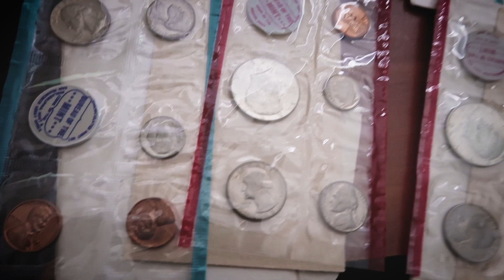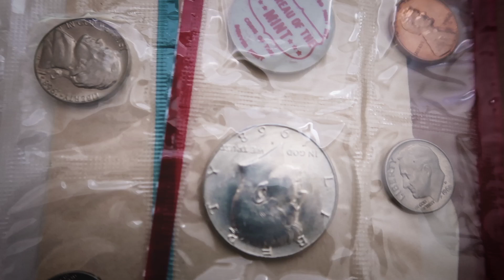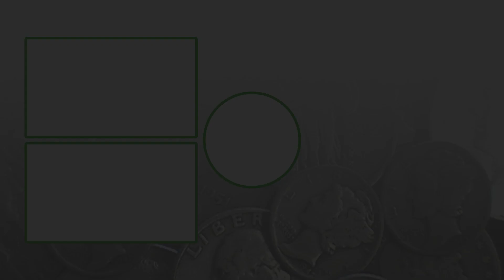50,000 SUBSCRIBER GIVEAWAY!!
We are doing a subscriber giveaway where we will giveaway silver coins and other coins. Keep coin roll hunting and always remember you can find rare and silver coins without going to a coin dealer or coin shop and spending money!